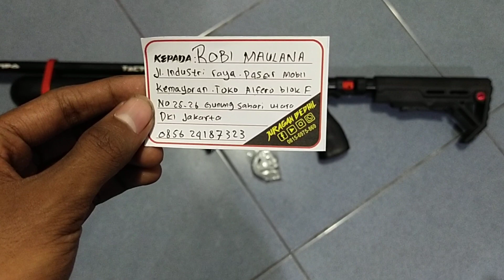Sambo Tactical 500cc Pesanan Om Robi Maulana Kemyoran DKI Jakarta